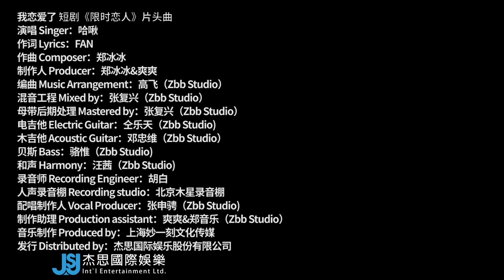超能唱的哈啾《我戀愛了》短劇【限時戀人】片頭曲 Official Music Video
【 限時戀人 】是由北京藝鼎傳奇文化傳播有限公司、大千藍天數碼科技北京有限公司、秀合影視浙江有限公司出品，由北京火火木文化傳播有限公司、山西摸魚兒文化傳媒有限公司聯合出品，杰思國際娛樂股份有限公司獨家音樂合作，並由 王玉超 執導、 關丹 、 方瀟亦 、 黃悅然 、 何浩楠 主演的 現代青春純愛短劇 。根據2019年現象級 泰劇 【 出租男友 】改編，講述了兩對CP在面對愛情的時候，做出的愛情選擇。

片頭曲《 我戀愛了 》是從前奏開始就已經感覺到甜蜜的一首歌，回憶起初次相遇的時刻，恰到好處的陽光、乾淨的笑容，原來心在那一刻就已經淪陷。哈啾柔美的歌聲充滿浪漫氣息，也讓聽眾再一次身臨其境地感受劇中那些心動瞬間

【限時戀人】有期限，但真愛不會過期，一場不同感情觀的碰撞和交流，期待與你的邂逅！

超能唱的哈啾《我戀愛了》短劇【限時戀人】片頭曲

作詞 Lyrics：FAN
作曲 Composer：鄭冰冰
製作人 Producer：鄭冰冰、爽爽
編曲 Music Arrangement：高飛｜Zbb Studio
混音工程 Mixed by：張復興｜Zbb Studio
母帶後期處理 Mastered by：張復興｜Zbb Studio
製作助理 Production assistant：爽爽、鄭音樂｜Zbb Studio
音樂製作 Produced by：上海妙一刻文化傳媒
發行 Distributed by：杰思國際娛樂股份有限公司

初次遇見在那片海灘
彈吉他的你那麼好看
多次徘徊在你的舞台
努力的吸引你看過來

假裝又偶遇那片沙灘
陽光灑在你的白襯衫
你的笑容比陽光燦爛
連青春痘都變得可愛

心撲通撲通跳個不停
怎麼能夠讓它安靜
看似平平無奇的你
讓人感到真誠的歡喜

腦子已經開始宕機
站在你面前假裝淡定
輕輕地說出我喜歡你

看你臉上露出的驚喜
我知道 我戀愛了

【拼音】
chū cì yù jiàn zài nà piàn hǎi tān
dàn jí tā de nǐ nà me hǎo kàn
duō cì pái huái zài nǐ de wǔ tái
nǔ lì de xī yǐn nǐ kàn guò lái

jiǎ zhuāng yòu ǒu yù nà piàn shā tān
yáng guāng sǎ zài nǐ de bái chèn shān
nǐ de xiào róng bǐ yáng guāng càn làn
lián qīng chūn dòu dōu biàn dé kě ài

xīn pū tōng pū tōng tiào gè bù tíng
zěn me néng gòu ràng tā ān jìng
kàn sì píng píng wú qí de nǐ
ràng rén gǎn dào zhēn chéng de huān xǐ

nǎo zǐ yǐ jīng kāi shǐ dàng jī
zhàn zài nǐ miàn qián jiǎ zhuāng dàn dìng
qīng qīng dì shuō chū wǒ xǐ huān nǐ

kàn nǐ liǎn shàng lù chū de jīng xǐ
wǒ zhī dào  wǒ liàn ài le

演唱者：超能唱的哈啾
作詞者：容子嘉
作曲者：FAN
廠商名稱：杰思國際娛樂股份有限公司
發行品牌：星火映畫股份有限公司